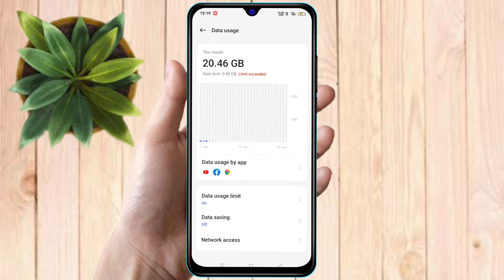how to set data limit in realme narzo n53, realme narzo n53 data limit settings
about video-

keyword-
realme narzo n53 data limit kaise set kare,
realme narzo n53 data limit problem,
realme narzo n53 data limit kaise hataye,
realme narzo n53 data limit setting,
how to set data limit in realme narzo n53,
realme narzo n53 data limit kaise lagaye,
realme narzo n53 data limit notification,